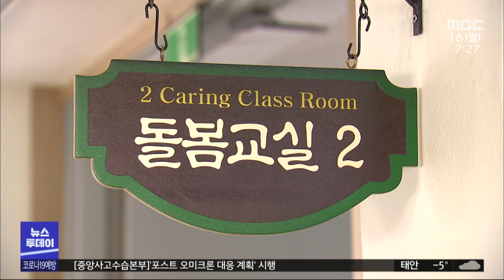'돌봄학교' 시작은 하는데.. 인력·시설은?/대전MBC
초등학교에서 아이들을 저녁 8시까지 책임지는 '늘봄학교' 시범 사업에 대전과 충남교육청이 참여하기로 하면서당장 새 학기부터 맞벌이 부부의 부담을덜 수 있다는 기대가 나오고 있는데요.하지만 일선 교육 현장의 업무 부담이늘 수 있다는 우려도 나옵니다.